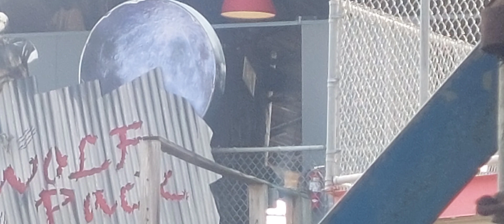WHAT'S HAPPENING AT WOLF PACK🐺(kings island SOB back)rollercoaster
credit Dayton news OWC Media hikawa rides vector coasters